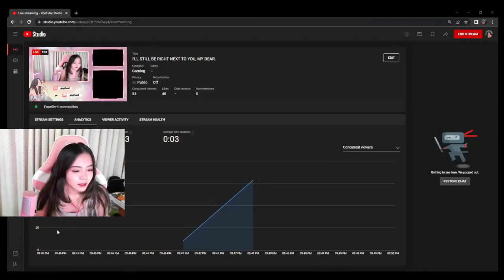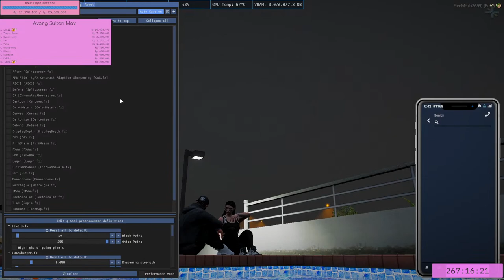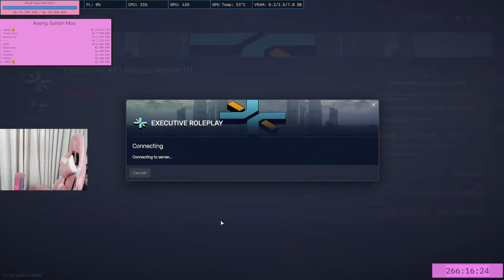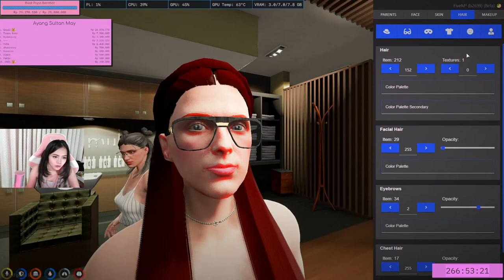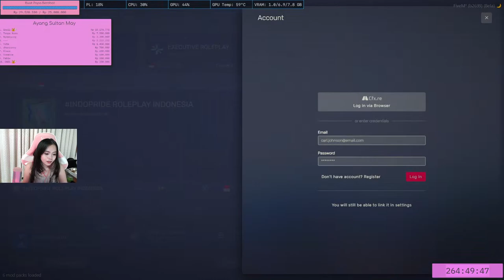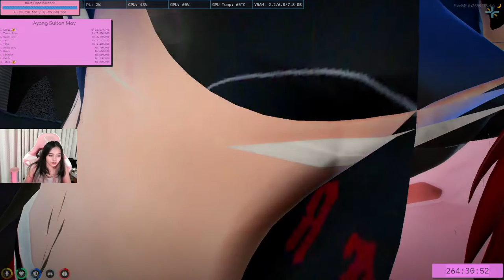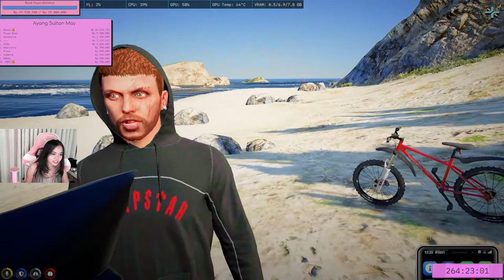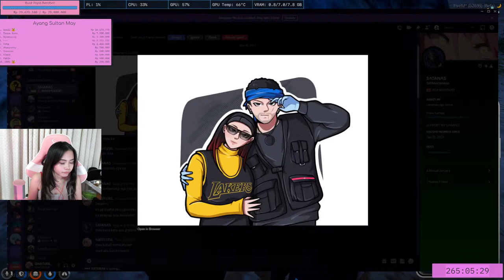I'LL STILL BE RIGHT NEXT TO YOU, MY DEAR.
10rb | 5 mnt
50rb | 30 mnt
100rb |  1 jam
500rb |  6 jam
1jt  |  10 jam